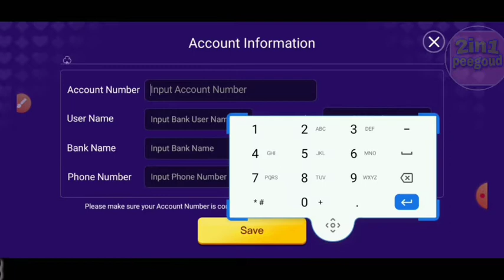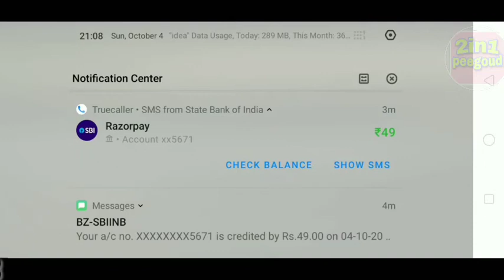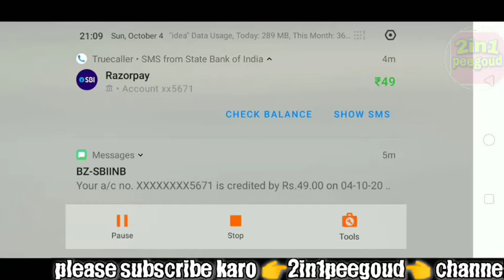Teen patti Star withdrawal / teen patti Star se kaise Withdrawal kare / how to teen patti withdrawal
teen patti star se paise kaise nikalen

teen patti star kaise khele
teen patti hub casino
teen patti jitne ka tarika
teen patti joker
teen patti kaise khelte hain online

kk teen patti
kk teen patti hack